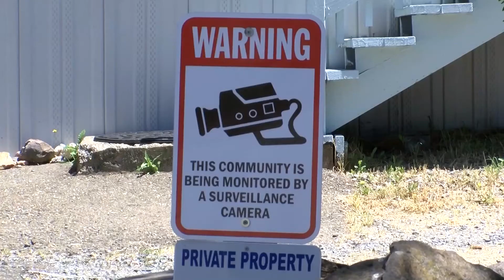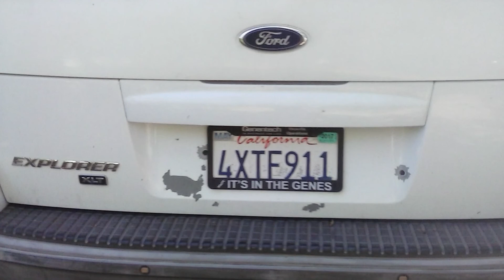Acuchillada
Continúa la cacería humana de la policía para capturar al sospechoso de acuchillar mortalmente a una mujer y a una niña de apenas 4 años.